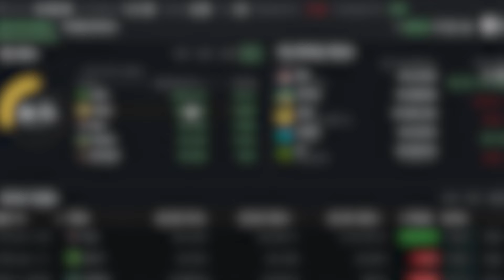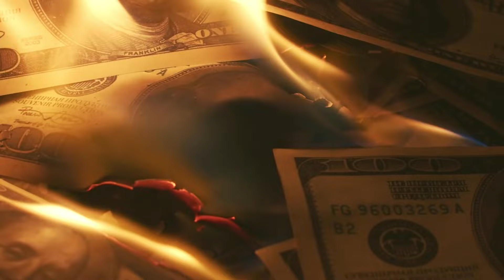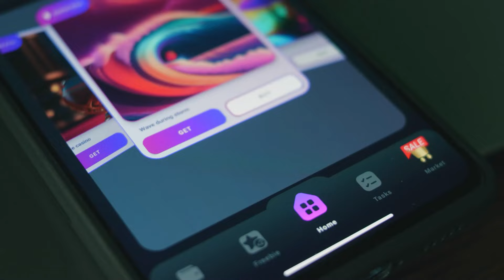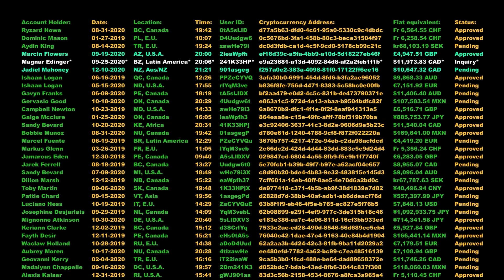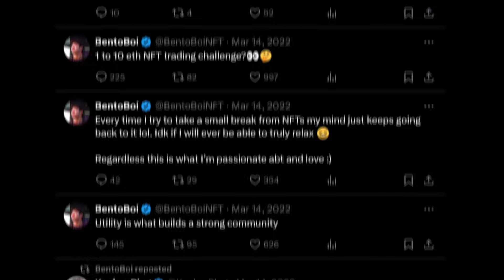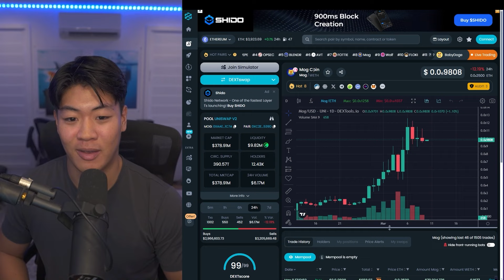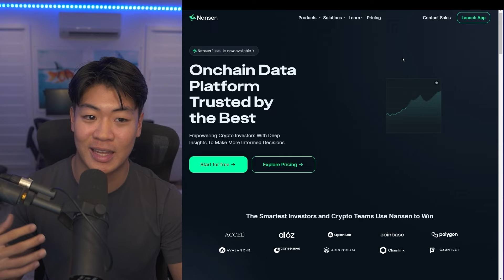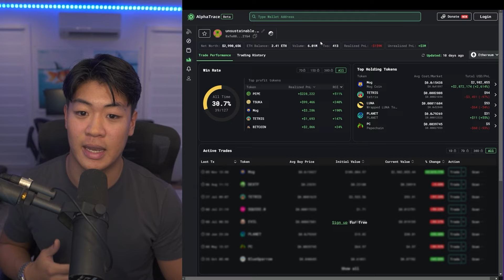How I Made $237,674 at 20 Years Old!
How To Make $200,000 Online at 20 Years Old!

In this video, I show you the process of me making money online. I walk you through the framework and system that helped me and show you how I plan to make more money online soon. Let me know what you guys think of this video.